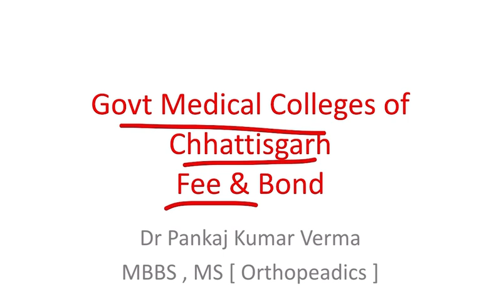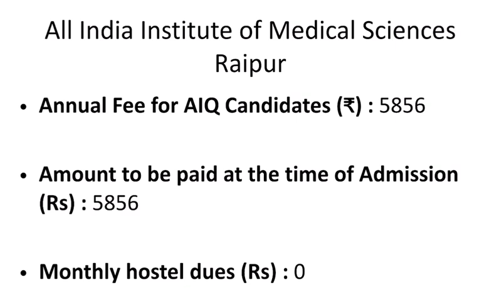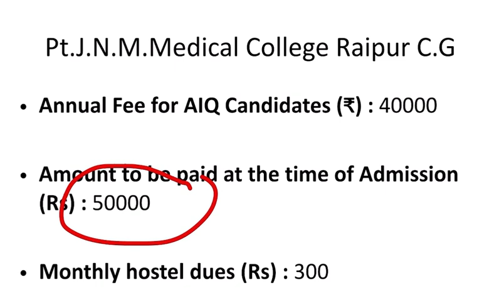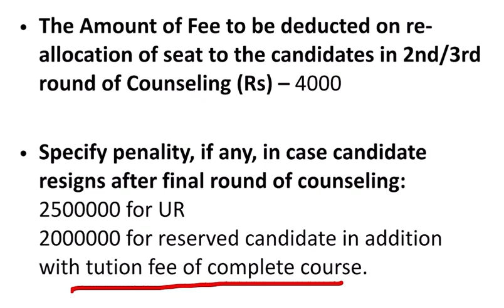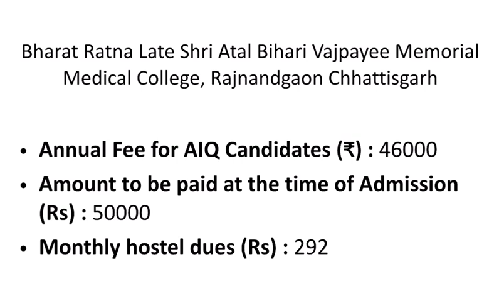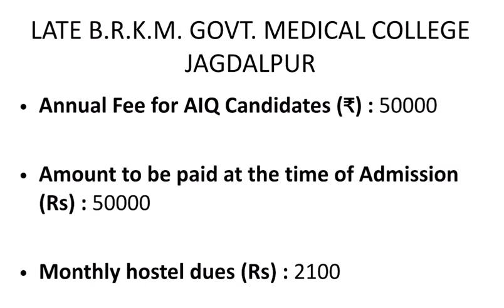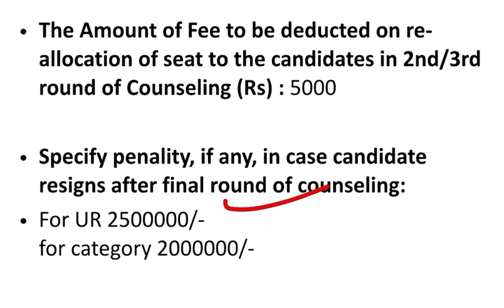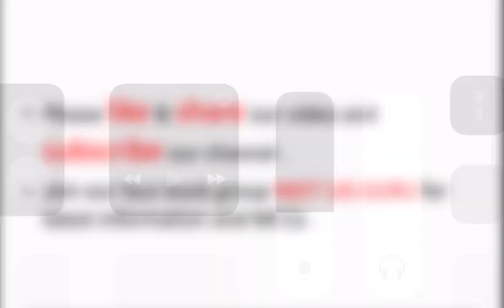MBBS Fee & Bond in Govt Medical Colleges of Chhattisgarh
MBBS Fee & Bond in Govt Medical Colleges of Chhattisgarh By Dr Pankaj Kumar Verma , MBBS , MS Orthopaedics